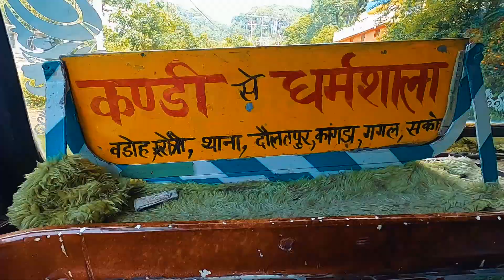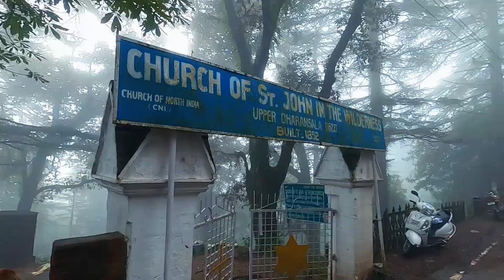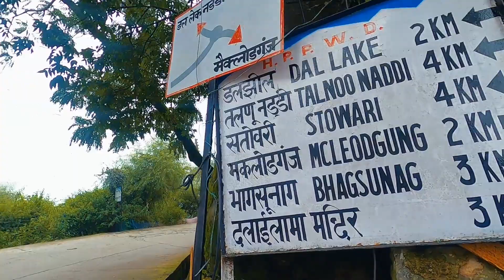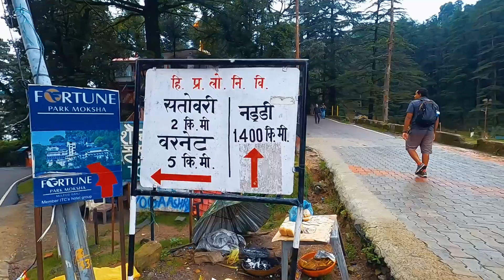Unseen McLeod Ganj | Famous Tourist Places | Dharamshala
In this video, we are going to explore beautiful places in mcleodganj:
1. Dalai Lama Mandir:
One of the most historic and peaceful places in Himachal, the Dalai Lama temple is one destination every Himachal tourism guide will recommend. Covered by Buddhist prayer flags and wheels along the way, the temple emanates vibes of compassion and tranquility. The place is filled with praying

Lamas and tourists are allowed to join their prayers, spin the wheel and touch and take in the monument. If you’re lucky, you can even catch a glimpse of his Holy Highness the Dalai Lama when he is in McLeodGanj. The temple is easily accessible on foot and vehicle from the mall road, McLeodGanj and is a must-visit for historians, those seeking an inner self, photographers and solo travelers.

2. Bagsunag Mandir:
Bhagsunag Temple is a 5100 year old Hindu abode on the slopes of the picturesque Dhauladhar range in the village Bhagsu, some 2 kms from McLeod Ganj.

A major earthquake in 1905 destroyed much of this age old temple as also the Kangra valley and the British garrison. With that calamity, the rulers of India, the Brits changed their plans of making Dharamsala their summer capital, choosing instead another nearby hill-station, Shimla. Even as that decision was made, the legendary 1815 raised battalion Gurkha Light Infantry which became the 1st Gurkha Rifles rebuilt the town and temple.

3. Bagsunag Waterfall:
Scenic 20-m. waterfall located 1 km. from Bhagsunag temple, along a trail lined with street cafes. Bhagsu is also the home of 1st Gorkha Rifles (The Malaun Regiment). ... Bhagsu is named after the Bhagsunag templecurrently in McLeodGanj station including Bhagsu itself but also as Dharamshala, McLeodGanj and ForsythGanj.

4. Dal Lake:
The lake is surrounded by deodar trees and is considered to be a sacred spot as there is small Shiva mandir (shrine) on its bank. There are different kinds of fish that live in this lake. The lake has greenish water. This lake is situated near Rikkarmar on Balan Dhar. There is also a temple dedicated to 'Lord Driveshwar' built by sage Agastya. This is also known as "Bhagsunag Lake".

5. Naddi:
Naddi View Point - Perfect location to view massive Dhauladhar Range at such a close distance, no walking or trekking involved, no more stress on knees! , The view is subjected to weather. It's mostly cloudy at this point. Enjoy food bites in cafes around with serene beauty of the Himalyas at stone throwing distance.